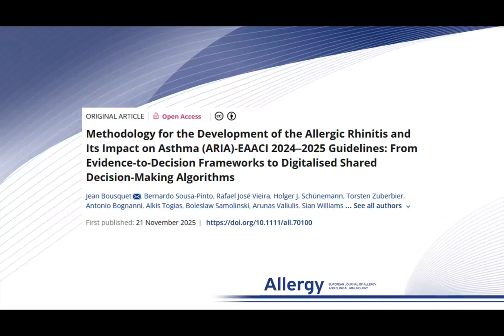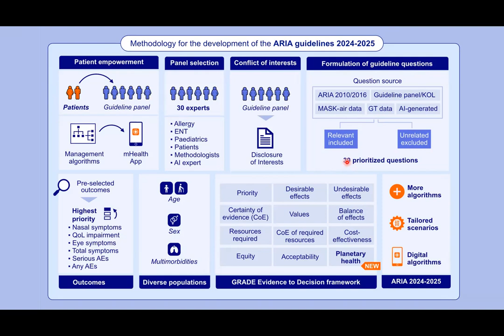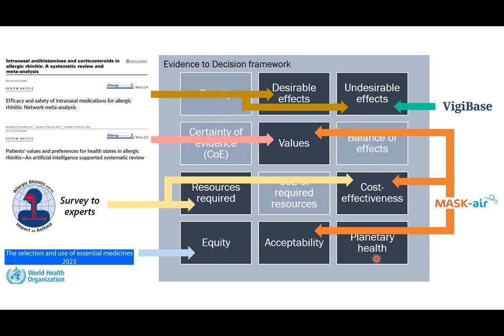Methodology for the Development of the ARIA-EAACI 2024–2025 Guidelines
Bernardo Sousa-Pinto from the University of Porto, Porto, Portugal presents their research findings published in Allergy:

J. Bousquet, B. Sousa-Pinto, R. J. Vieira, et al., “Methodology for the Development of the Allergic Rhinitis and Its Impact on Asthma (ARIA)-EAACI 2024–2025 Guidelines: From Evidence-to-Decision Frameworks to Digitalised Shared Decision-Making Algorithms,” Allergy (2025)